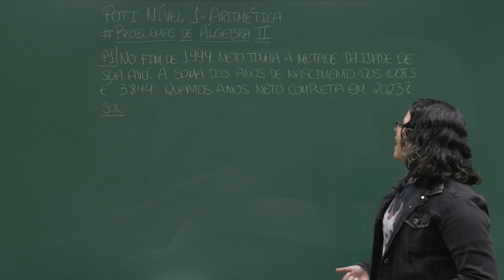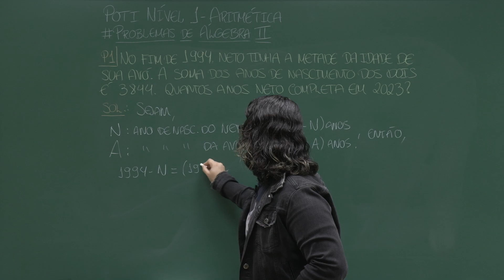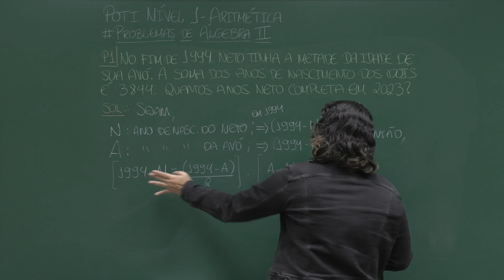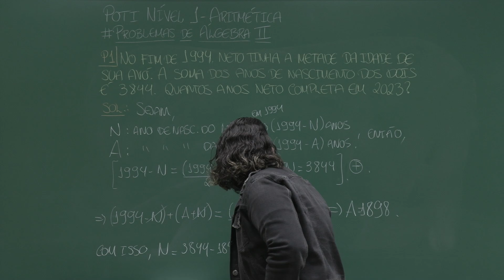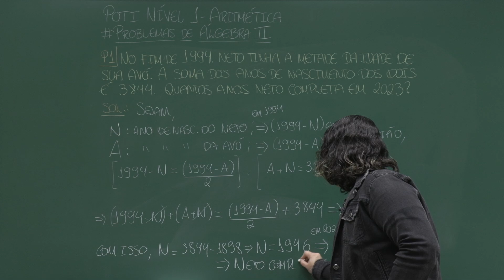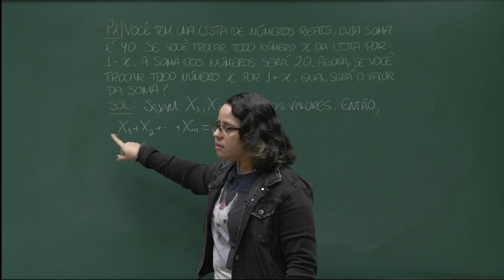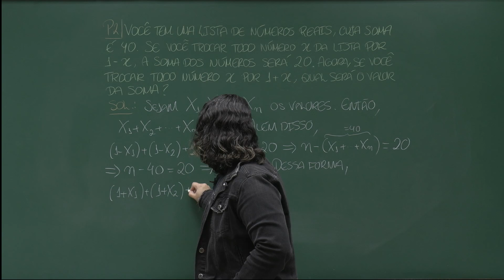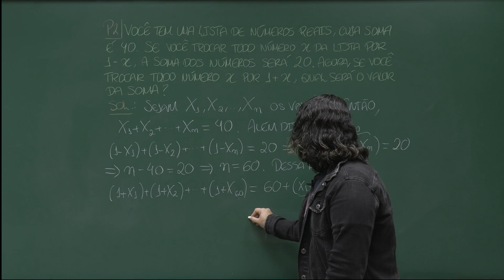Aula 05 - Problemas de Álgebra - Nível 1 - Aula 5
Matéria - Aritmética
Conteúdo - Problemas de Álgebra - Nível 1 - Aula 5
Nível - Nível 1
Professora - Ana Paula

Nesta aula resolvemos mais dois problemas onde fazemos manipulações algébricas com variáveis que são introduzidas na resolução para representar quantidades desconhecidas.